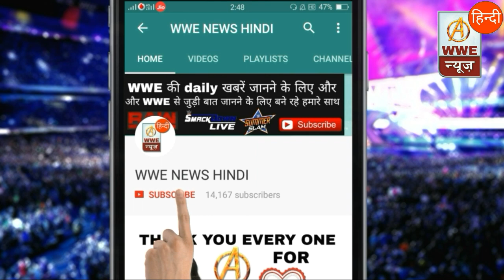Vince McMahon And Kevin Owens Segment! Dolf Ziggler Heel turn!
Hello. And wellcome to ''WWE NEWS HINDI'' WWE ki latest news update हिन्दी me pane ke liye Hmara channel SUBSCRIB kre.

Dolph ziggler in Naomi entrance, ziggler John Cena style entry, Dolph ziggler fun in WWE 2017, Dolph Ziggler, Vince McMahon return 2017, Kevin Owens attack on Vince McMahon, Stefanie McMahon in SmackDown, SmackDown live 12 September 2017, WWE, New Update, WWE News Hindi, WWE hindi,